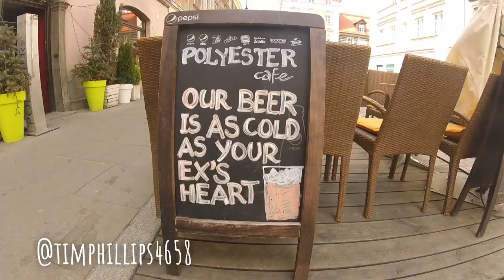Week 2 (Part 2) Poland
Motorcycle Adventure from London to Japan. Two novice adventure riders, packed in jobs and left loved ones to embark on a shared dream for 6 months to travel to the other-side of the world on motorcycles.

Instagram - superlean (Paul Chapman)
Instagram - timphillips4658 (Tim Phillips)